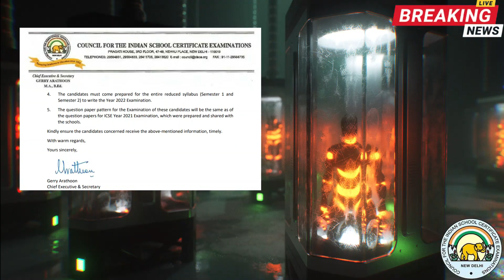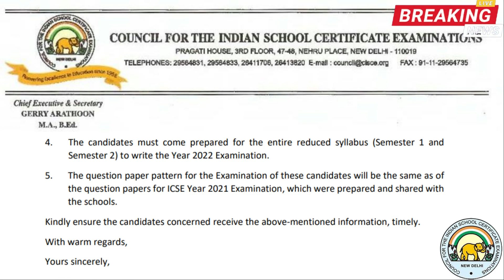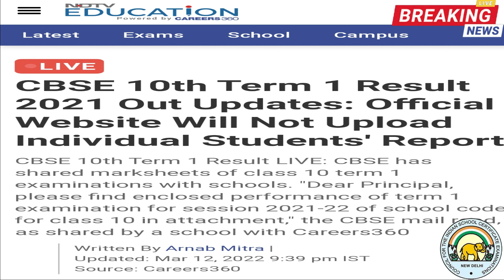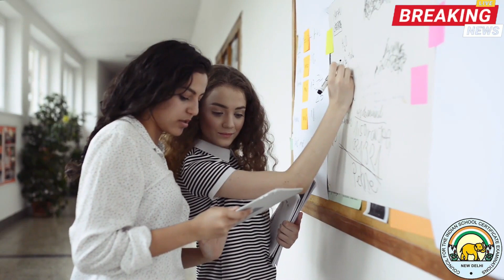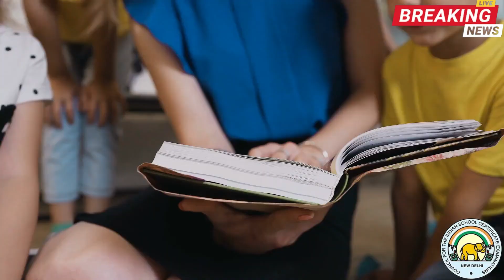🔴Breaking News CISCE Shocking Decision ICSE/ISC Semester-2 Exam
-बोर्ड परीक्षा बड़ी खुशखबरी 10&12 CISCE , CBSE UP BOARD LATEST NEWS
2022-बोर्ड परीक्षा बड़ी खुशखबरी ICSE/ISC Semester-2 Exam Chief Gerry Arathoon Going To As CBSE
🔴 2022-बोर्ड परीक्षा बड़ी खुशखबरी 10&12 CISCE , CBSE UP BOARD LATEST NEWS
10&12 CISCE , CBSE UP BOARD LATEST NEWS

 CISCE , CBSE , UP BOARD LATEST NEWS

CISCE Latest News No One Fail In Sem-2 Exam Gerry Arathoon Big Decision ISC/ICSE Board Exam
Latest News No One Fail In Sem-2 Exam Gerry Arathoon
ISC/ICSE Board Exam

 CISCE Latest News No One Fail In Sem-2 Exam
 No One Fail In Sem-2 Exam Gerry Arathoon Big Decision ISC/ICSE Board Exam Latest News No One Fail In Sem-2 Exam Gerry Arathoon Big Decision ISC/ICSE

Chief Gerry Arathoon Alert Warning All ISC/ICSE School Board
Semester-2 Board Exam ISC/ICSE
Semester-2 Board Exam ISC/ICSE 2022

Highly Recommend To Watch This Videos

Highly Recommend To Watch This Playlist Video .

icse board exam 2022 online or offline class 9,
icse decision on board exam 2022,